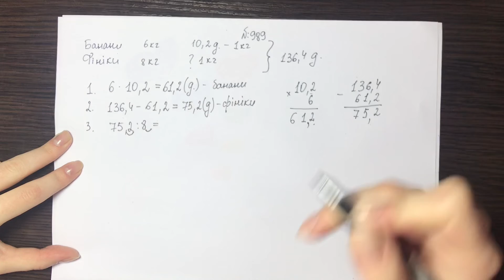Математика. Ділення десяткових дробів. ( частина 9)